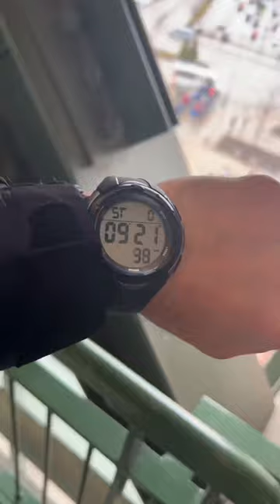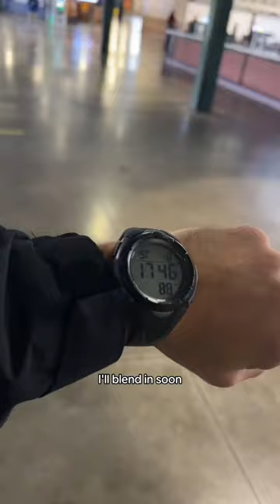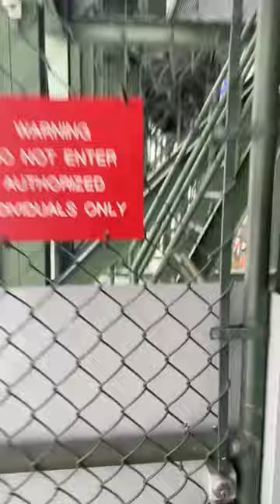How Long Can I Stay At A Milwaukee Brewers Game?